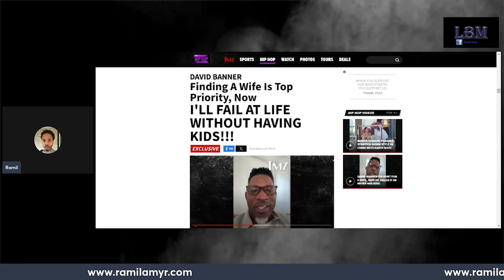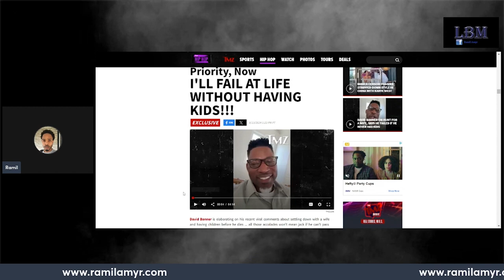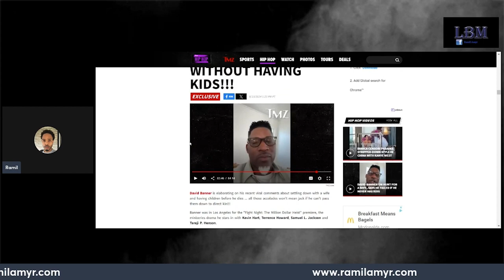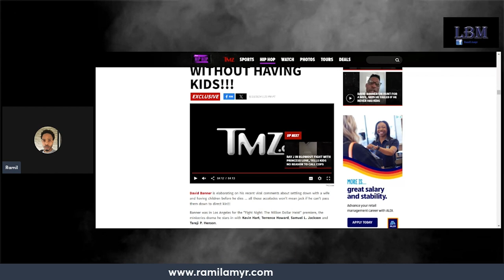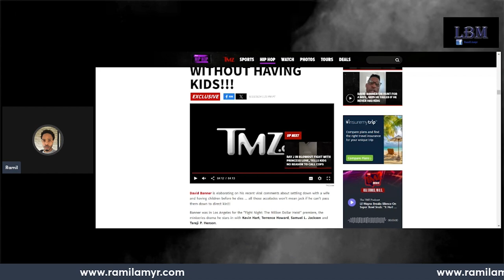Will David Banner be the Next Tyrese? Begging for a Wife and Kids at 50